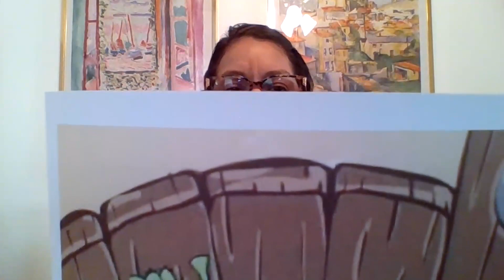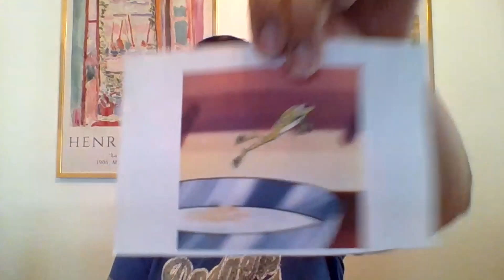Two Frogs (Children's Story)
Downey Adventist Church Children's Message
Two Frogs
Marissa Garcia
02 March 2024
See the church website for a transcript of this story.